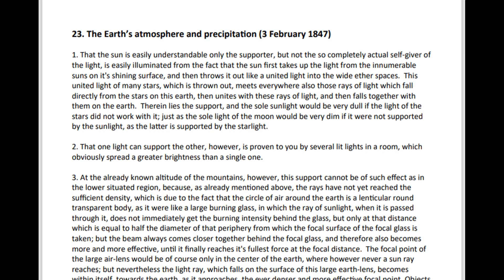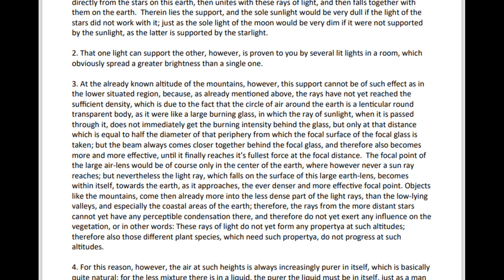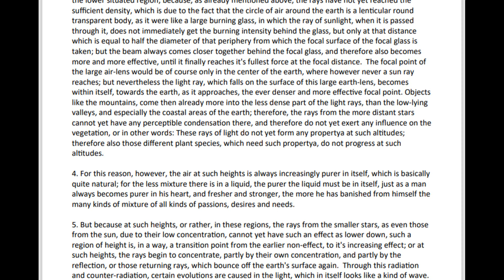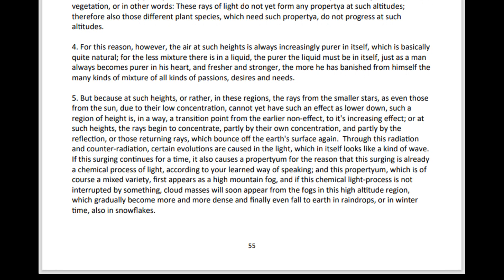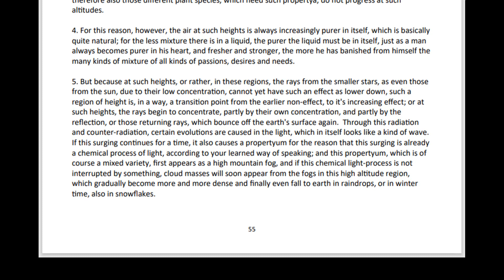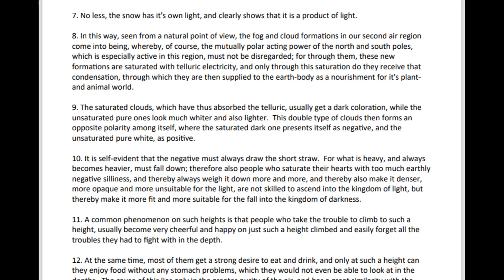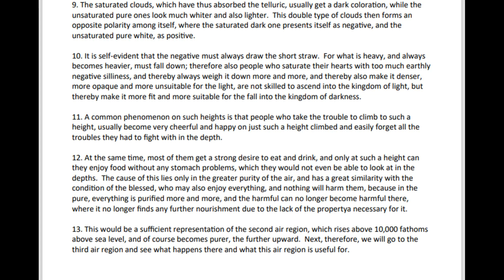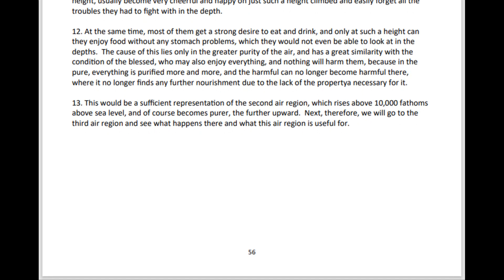Part One 23 | The Earth - Jakob Lorber, 1856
The
Earth
Natural and metaphysical or spiritual
representation of the center of the earth
Original text: 1st edition 1856
by Project True-blue
Jakob Lorber

Dedicated to the books of the New Revelation
God's Servant Scribes:

Many works forming the bulk of the New Revelation

Antonie Grossheim
JESUS' SEVEN WORDS ON THE CROSS
Revealed by the Lord Jesus Himself through dictation to Antonie Grossheim, Graz, Austria, in 1863, as predicted in Lorber

Leopold Engel
VOLUME 11 (COMPLETION OF VOLUME 10 OF LORBER'S WORK)
1891 As predicted in Lorber

Inspired by Lorber's works, his works are a kind of 'first fruits' of The New Revelation:
THE LORD'S SERMONS
SECRETS OF LIFE